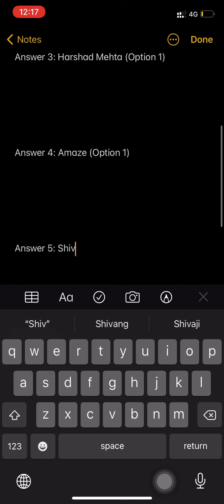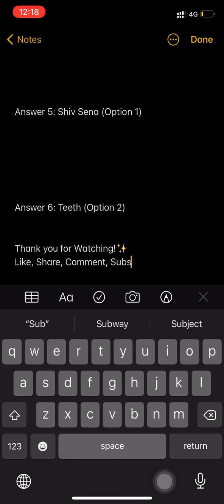Flipkart Sirf Ek Minute Episode 71 Quiz Answers 24 September 2021 | Win Dizo Bluetooth Headset, GV